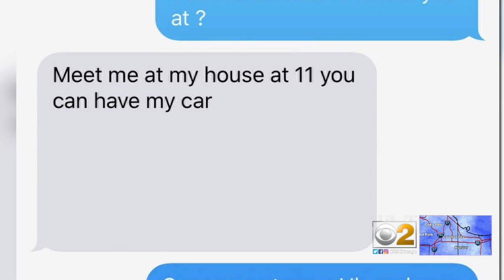Candidate Embarrassed By Old Bachelor Party Photo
A picture that some see as racially insensitive has rocked Chicago’s First Ward aldermanic campaign.